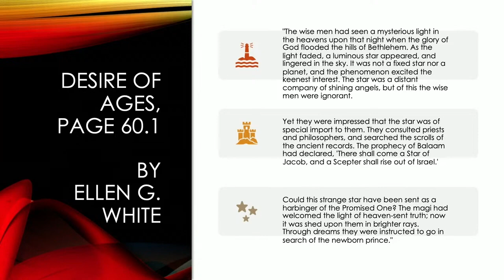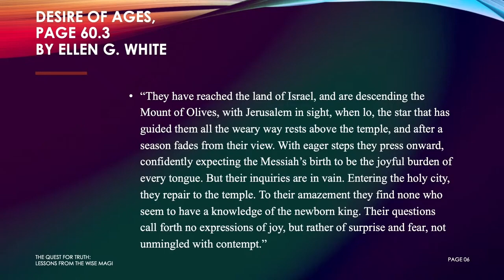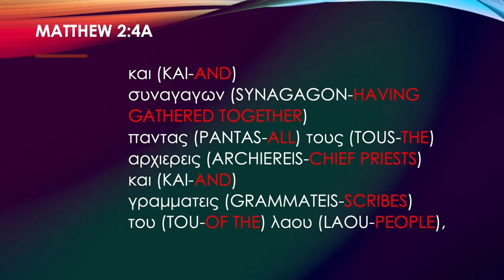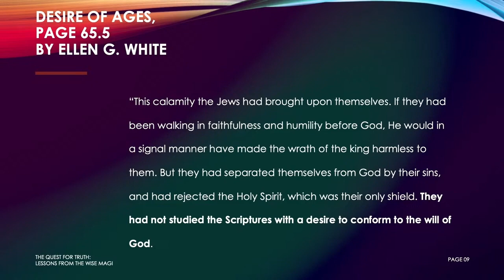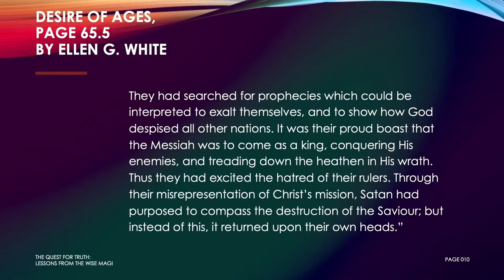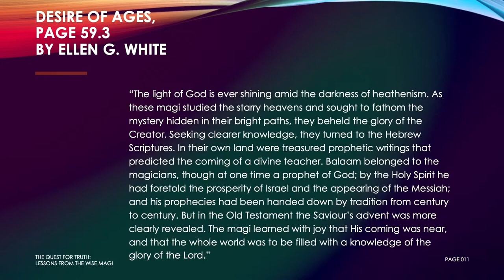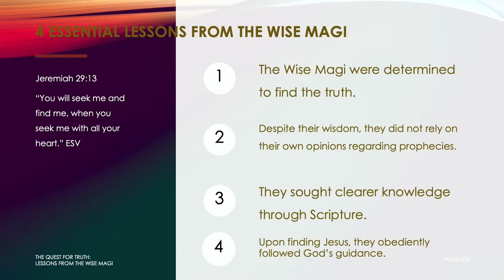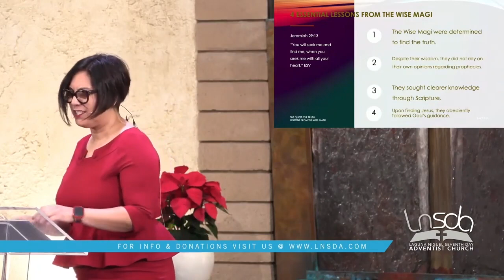Pastor Linette La Porte | “The Quest for Truth: Lessons from the Wise Magi” | Jeremiah 29:13 NIV